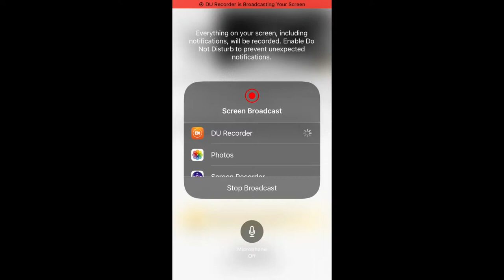Eagle Country Bald Eagles (Nest Cam) 12/20/2023 12:41